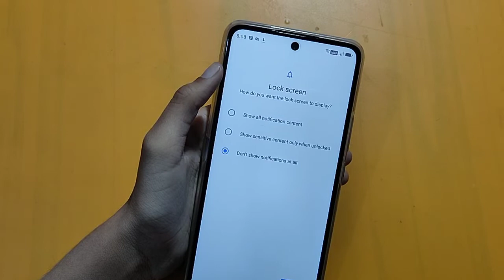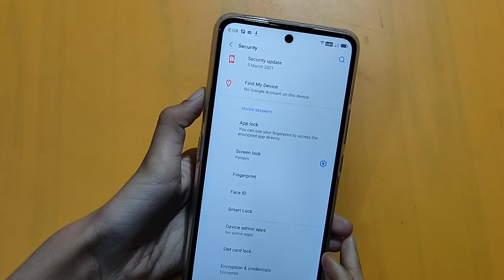How to face lock set in moto G51 5g | face lock setting | face lock set kaise karen – [Hindi]